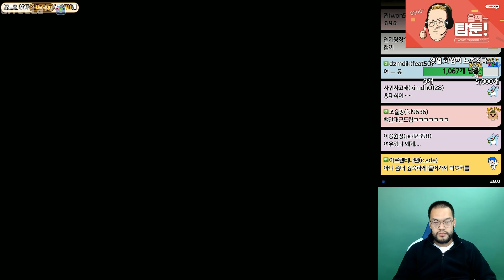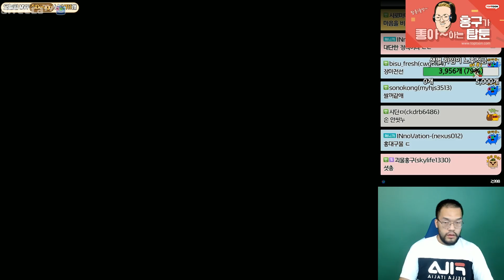[28.10.19] SC:R 1v1 Larva (Z) vs FlaSh (T) (FPVOD) | 12 Games